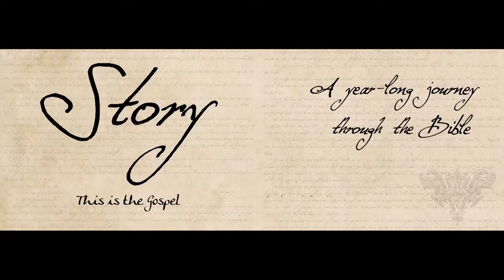Story Part IV: God Proclaims, Week 9: Jesus Is, Part III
This week guest speaker, Pastor Jonathan Griffin, walks through John 11 and talks about how Jesus is still at work today.